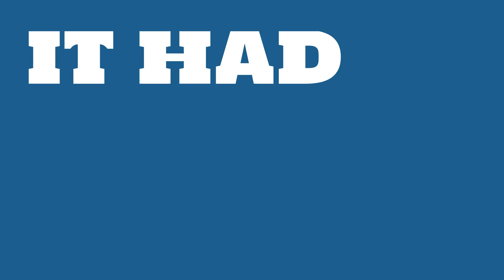How profitable is Ford Motor?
Watch this video to learn about Ford Motor.